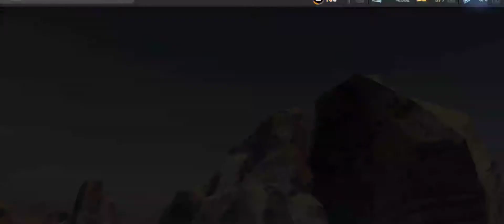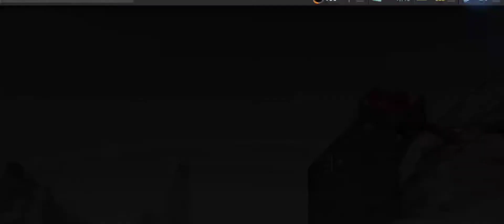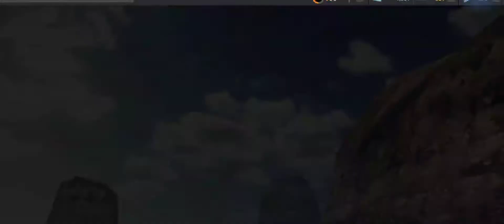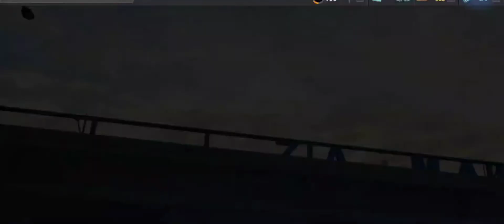Need For Speed No Limits: Bugatti Centodieci | Tempest (Day 7 - Departure)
The special event was played from 02 AUG to 09 AUG 2021 .
TIMESTAMPS
0:00 Intro
0:21 Event 01 Airborne
1:37 Event 02 Rush Hour
3:05 Event 03 Airborne
4:21 Event 04 Rush Hour
5:40 Event 05 Hunter
7:03 Event 06 Rush Hour
8:23 Event 07 Rush Hour
9:37 Event 08 Airborne
10:49 Event Garage
11:24 Event 09 Rush Hour
12:50 Ending Day 4
12:55 Reward Progress